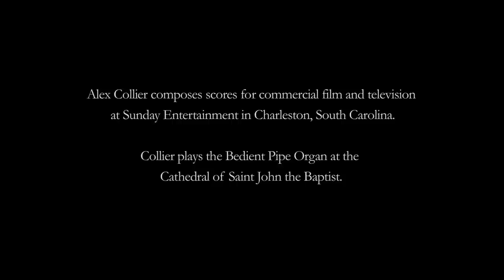The King of Instruments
It seems unlikely that a young man would want to play music in church, much less on a pipe organ. Often considered a stodgy old lady instrument, three keyboards (one played with your feet) and a host of pulls, and knobs make the beast intimidating. Where others see tedium, Alex Collier sees opportunity. As a composer at Sunday Entertainment, a music house, Alex plays for the church in exchange for the privilege of having a full orchestra at his fingertips. The church makes his schedule, but Alex makes his own playlist.

Executive Producers: Ethan Jackson, Josh Smoak
Director: Ryan Cockrell
Preditor: Dorian Warneck
Associate Producer: Alex Collier
Music: Band of Horses - The Funeral; Arcade Fire - Intervention; Mystikal - Shake it Fast

Lunch and Recess is a Visual Content Agency based in Charleston, SC with experience creating brand films, documentaries, traditional TV ads, and everything in between! From a creative standpoint, we specialize in capturing your message in a way that makes it stand out from the herd and engage your target audience. Strategically, we want to partner with you and see your content live on as many platforms as necessary to achieve your goals.⁠